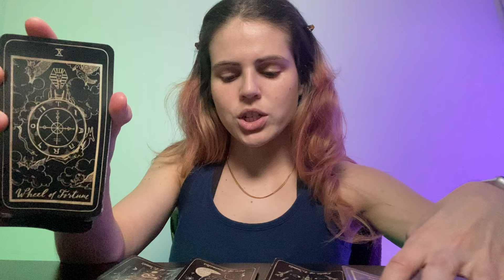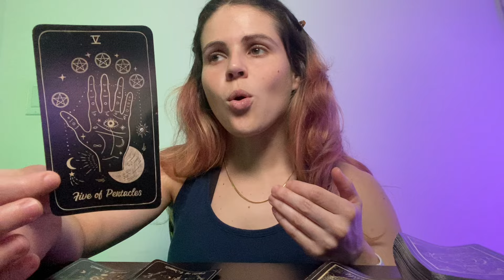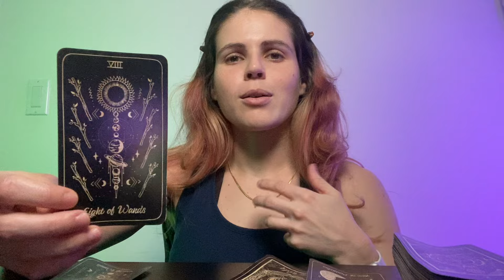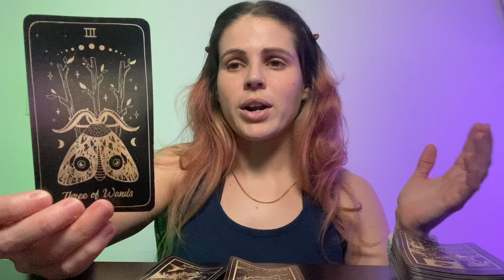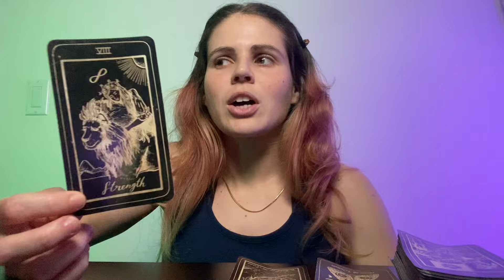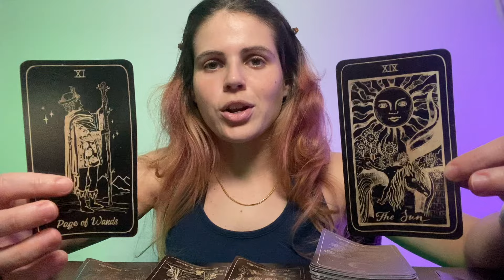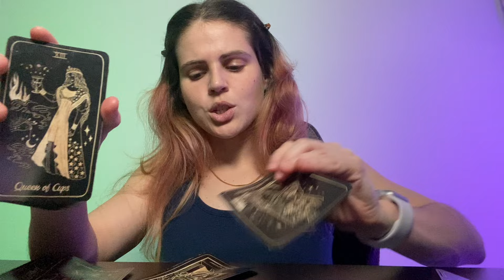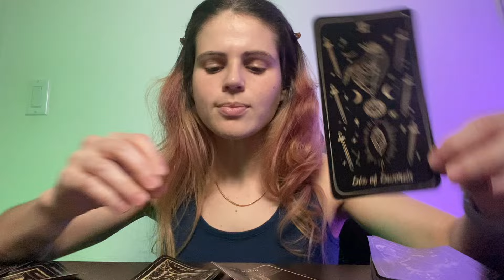GEMINI ♊️ Everybody Wants A Piece of Gemini!